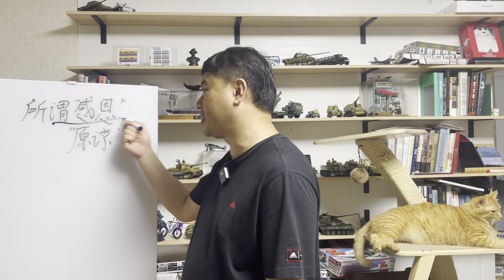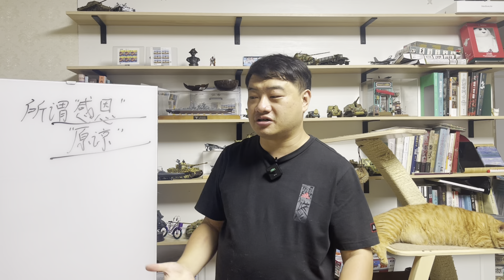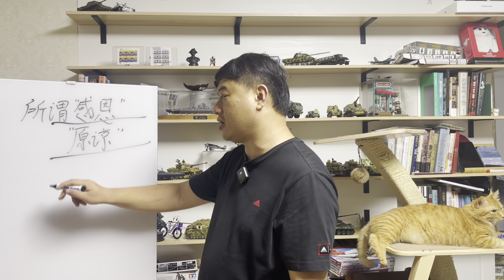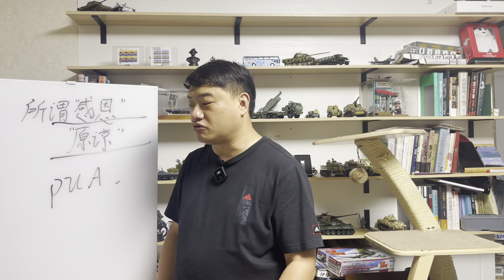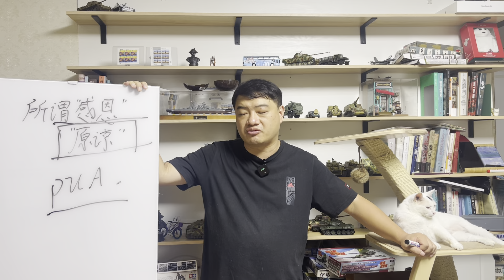三喵聊所谓“感恩”和“原谅”：一切强迫的感恩和原谅，本质上都是人身操控